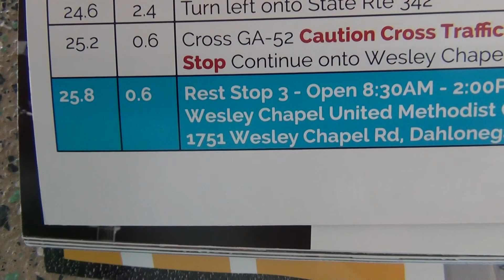BRAG 2018 Day 3, Jasper to Dahlonega, 6-5-2018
Today featured a "stand on the pedals" climb to our first rest stop at Fainting Goat Vineyards. Then it was time for the climb and descent of Burnt Mountain. I was out there climbing for a long time, but I prevailed and I experienced a video game quality ride down the other side, followed by rest stop 2 at Dawson County Fire station 4.
We also had a nice visit with Pastor Hill, at the 3rd rest stop at Wesley Chapel United Methodist Church. He had some classic bikes for sale there (not shown).
I also enjoyed looking at the vineyards and scenery at  Monteluce Vineyards, where I forgot to get that "last shot."  I also forgot (was too tired) to get a view of my arrival at Dahlonega. Watch Day 4 to see where we stayed there.
You won't see much of the Dream Team this day, as they all got ahead of me. I needed to take it easy this day and I truly did.
To learn more about the Bicycle Ride Across Georgia, and the BRAG Dream Team, and check for upcoming ride events.